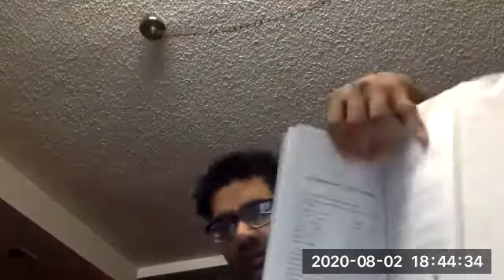Tarkasangraha | Discussion | 02-08-2020 | Telugu